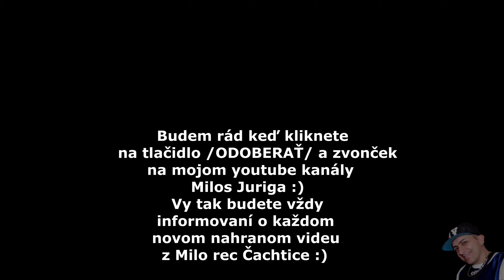Vladoboys a Sofia - Andre tire jaka ( cover )